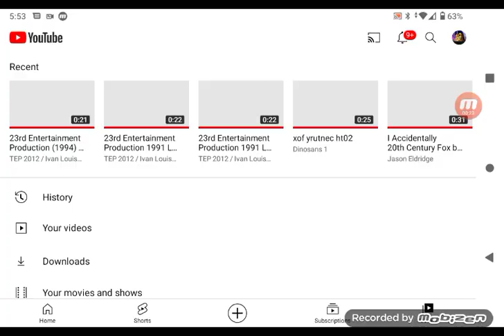23rd entertainment production Five Nights at Freddy's